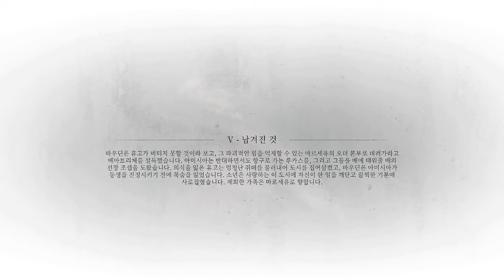A PLAGUE TALE REQUIEM #5 남겨진것